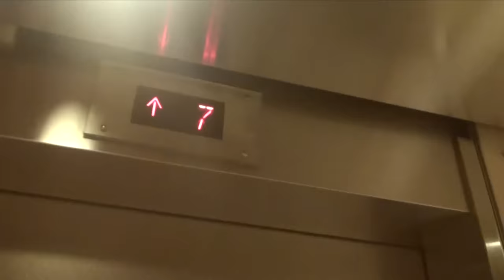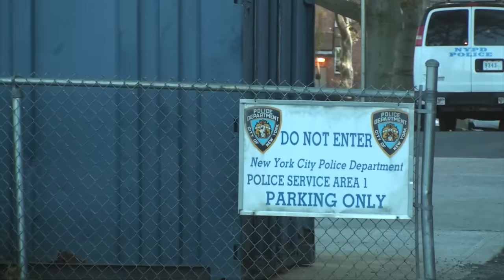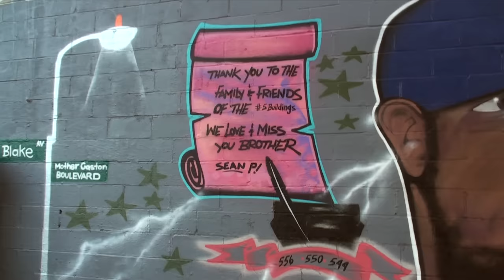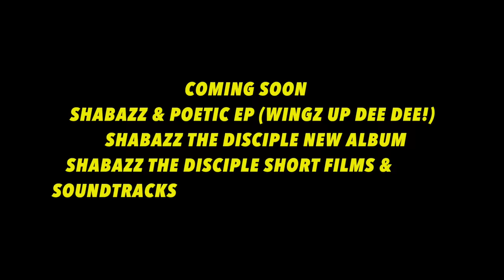SAVIORSELF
SHABAZZ THE DISCIPLE & POETIC "SAVIORSELF"
OFF THE FORTHCOMING SHABAZZ & POETIC EP (WINGZ UP DEE DEE!)
DIRECTED BY TYZEEM 2015
BANDANNA WINGZ CINEMA  ANCIENT ENTITIES/DEDICATED
RED HOOK HOUSES